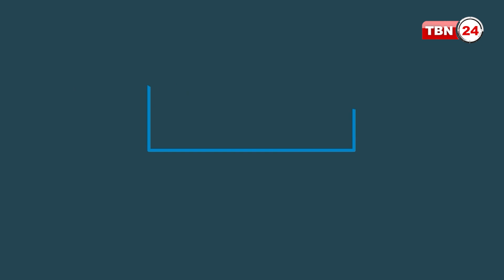Restaurants ব্যবসায়ীদের জন্য ফেডারেল রিলিফ ফান্ড; বাড়ির মালিকদের ট্যাক্স সুবিধা | Analysis | Ep1477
উপস্থাপক: সুলতানা রহমান।
অতিথি: দেবব্রত চক্রবর্তী, সার্টিফাইড পাবলিক একাউন্টেন্ট (CPA)।

00:00 Intro
01:25 ব্যাংকে রাখা আপনার অর্থ কতটা নিরাপদ?
07:38 Restaurants ব্যবসায়ীদের জন্য ফেডারেল রিলিফ ফান্ড
11:08 Senior Citizen Real Estate Tax Exemption Update
12:55 ট্যাক্স রিটার্ন অডিট হওয়ার কারণ কি?
24:45 বাড়ির মালিকদের ট্যাক্স সুবিধা